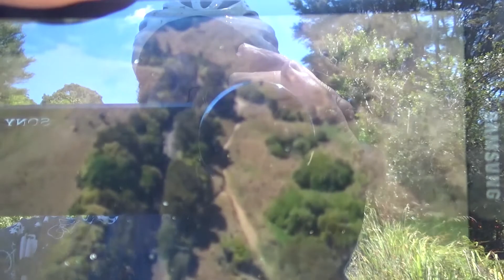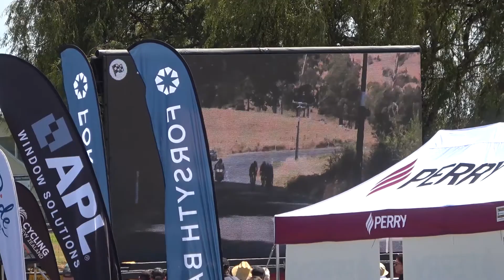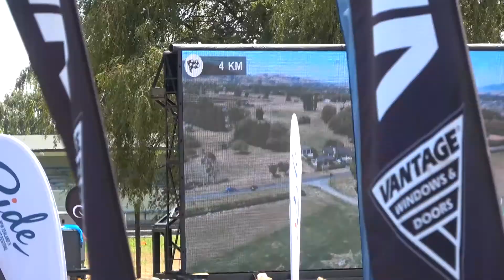NZ Road Nationals 2021 Featuring George Bennett and Black Spoke Cycling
Highlights of Men's and Women's Vantage NZ Road National Cycle Races Cambridge 14th February 2021.
Two cameras out on course this year so we could cover much more of the action.